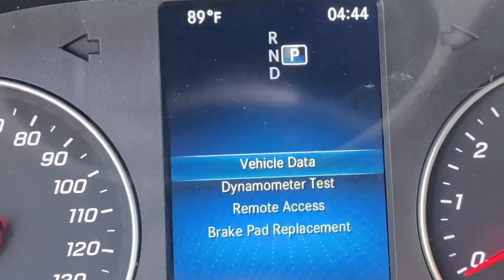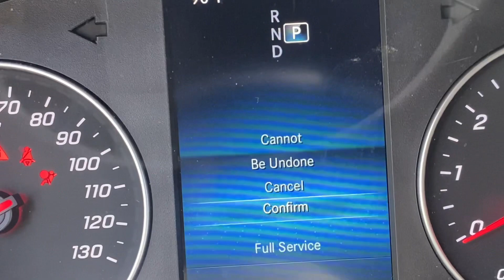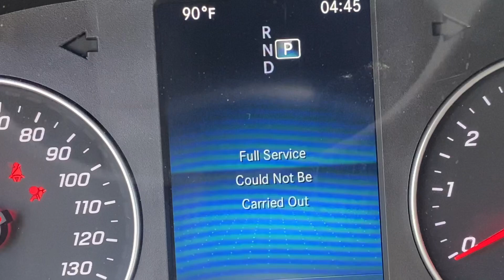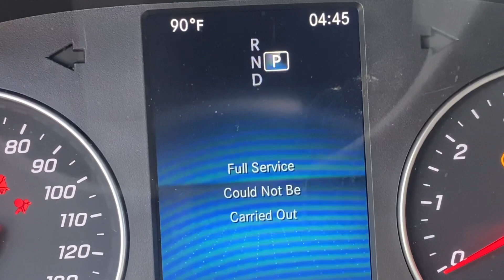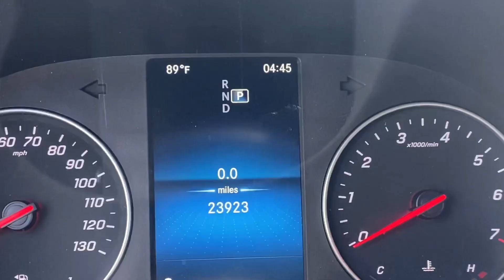2022 Mercedes-Benz Sprinter 1500 Oil life Reset, Reseteo la Vida de Aceite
@TzoysMecaAutos Aqui estamos reseteando el mantenimiento la vida del aceite.